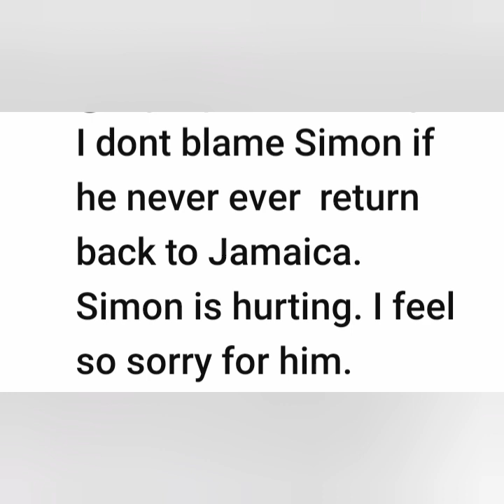WAS FREELANCE CHUCKY DAUGHTER BOOST UP TO BECOME THE SCAPEGOAT?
We can never underestimate anyone so we are simply asking questions. Was Chucky daughter the one boosted up to become the fall guy? What was she thinking?